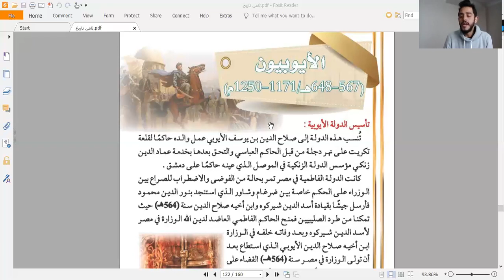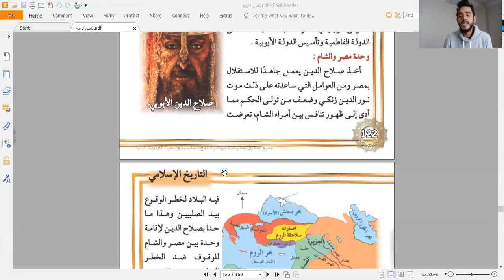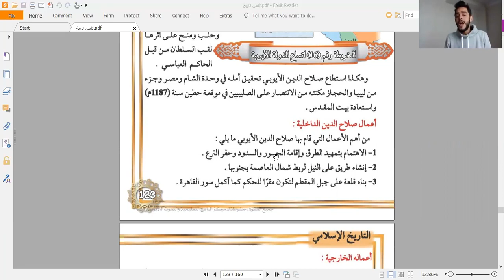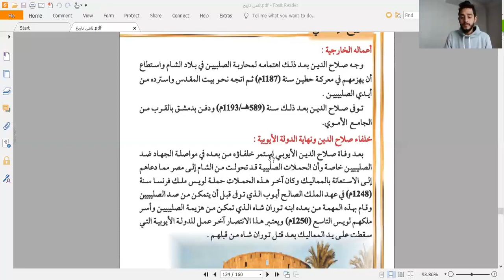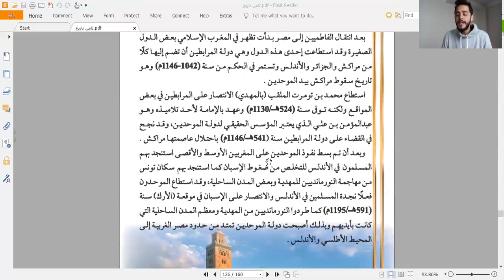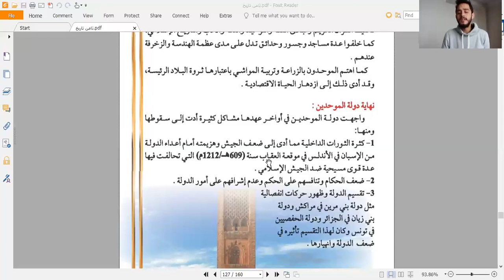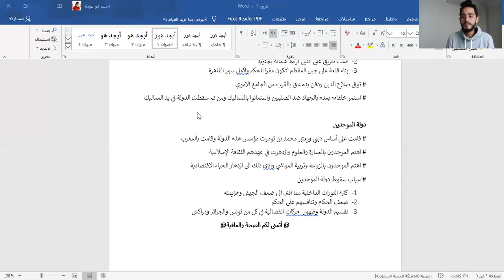درس مادة التاريخ لطلاب الصف الثاني الاعدادي - الدرس رقم 3